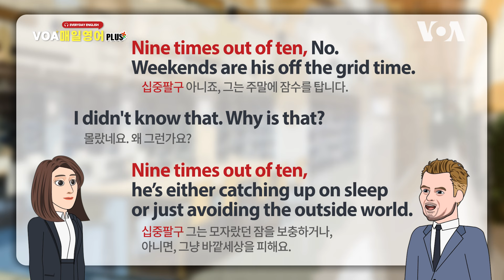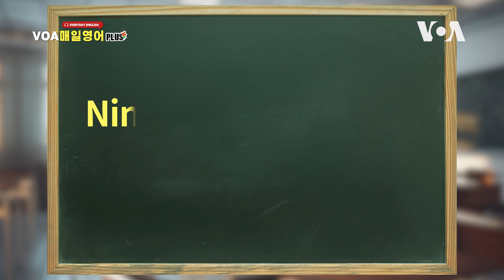[VOA 매일 영어 플러스] 십중팔구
회화와 문법을 동시에 공부하는 Everyday English VOA 매일 영어 진행에 이은경입니다. 오늘은 열 가운데 여덟이나 아홉 정도로 거의 대부분, 십중팔구, 영어로 표현해 보겠습니다.

A: We should call David.
J: David? Nah, he's not going to answer the phone. It's Saturday.
A: Really? He never answers the phone on the weekends?
J: Nine times out of ten, no. Weekends are his off the grid time.
A: I didn't know that. Why is that?
J: Nine times out of ten, he's either catching up on sleep, or just avoiding the outside world.
A: But still, we should give it a shot anyway. You never know.
J: Go for it, but don't get your hopes up. Nine times out of ten, we'll end up leaving a voicemail.

John에게 데이빗에게 전화한다고 했더니 십중팔구 전화 받지 않을 거라고 했습니다.

Nine times out of ten
열에 아홉, 그러니까 대부분, 거의, 십중팔구

[대화 해석]
We should call David. 데이빗에게 전화하는 게 좋겠어요.
He's not going to answer the phone. 그는 전화 받지 않을 겁니다.
It's Saturday. 토요일입니다.

He never answers the phone on the weekends?
그는 절대 주말에 전화 받지 않아요?

Nine times out of ten. 십중팔구

Weekends are his off the grid time.
주말은 그의 off the grid 전기가 안 들어오는, 전화가 안 터지는, 전산망이 닿지 않는, 잠수를 타는 시간이라는 말입니다.

어떤 사람이 갑자기 연락을 끊었을 때, 잠수 탔다는 말 하죠?
He’s always off the grid on weekends.
그는 항상 주말에 잠수를 탑니다. 연락 두절됩니다.

거의 대부분, 십중팔구

He's either catching up on sleep, or just avoiding the outside world.
그는 모자랐던 잠을 보충하거나, 영화를 보거나 아니면, 그냥 바깥 세상을 피해요.

Nine times out of ten, we'll end up leaving a voicemail.
Nine times out of ten 거의 대부분, 십중팔구
We'll end up leaving a voicemail.
우리는 end up결국 음성 메일을 남기게 됩니다.
Nine times out of ten  거의 대부분, 십중팔구 Nine times out of ten.